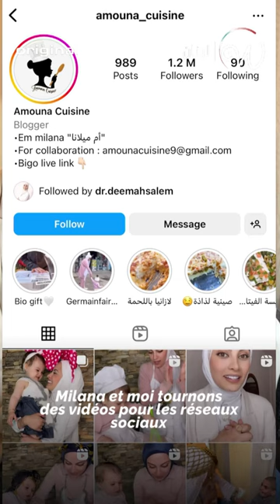Cette Libanaise cuisine avec son bébé 👶🏻😍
"Je n’expose pas mon bébé pour gagner de l'argent"! Wada7 rencontre Imane Hamdane, une créatrice libanaise de contenus qui partage des recettes, accompagnée de sa petite Milana 👶🏻😍

Wada7 Original